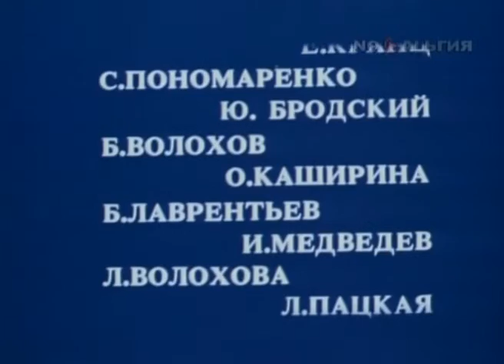ВС СССР USSR Armed Forces Documentary 1985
Вооруженные силы СССР, все её сыновья 1985 год фильм. Filmed in 1985 this documentary gives an inside look at the sons of the Soviet Armed Forces in the mid 1980s.